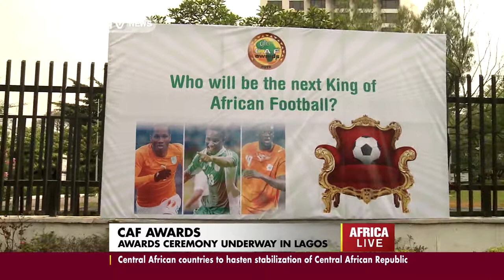AfricaLiveSports-09/01/2014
Full sports bulletin aired at 1700GMT with Peninah Karibe.